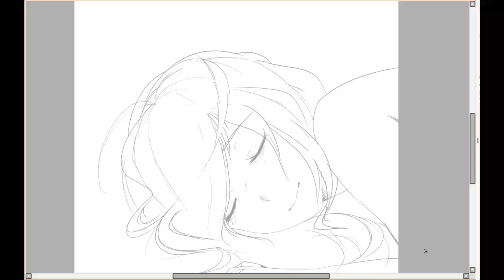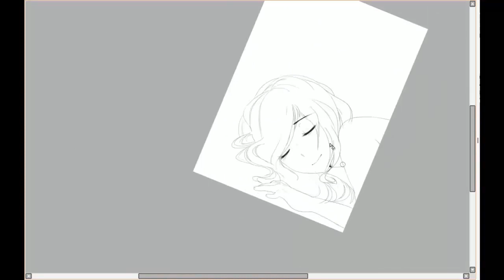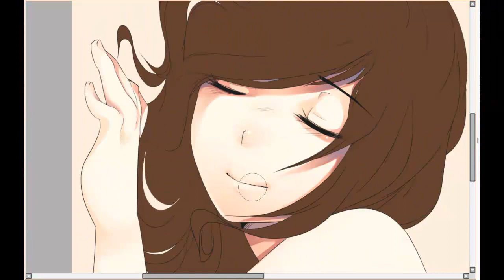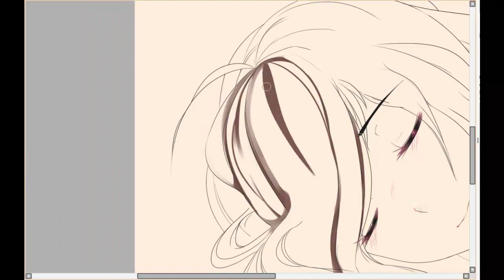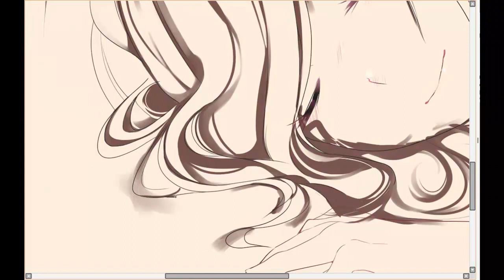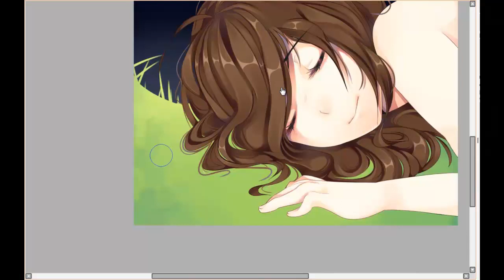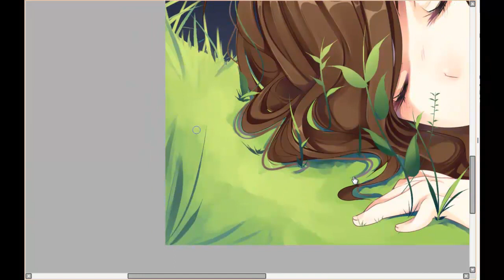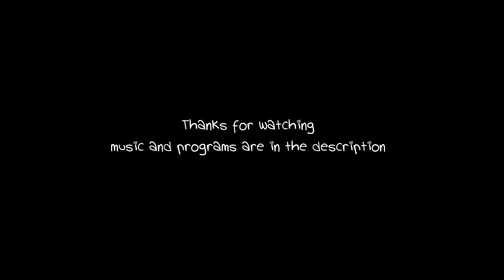Cging "In my Sleep" in Paint tool SAI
Programs: Paint too SAI, Camtasai 7
Music: In My Sleep - by Austin Hartley-Leonard and Kendall Jane Meade
"One Sweet Love" - Sara Bareilles